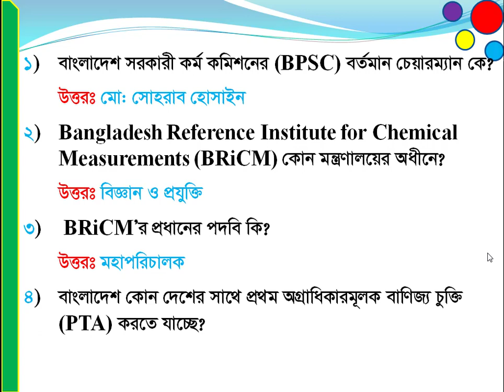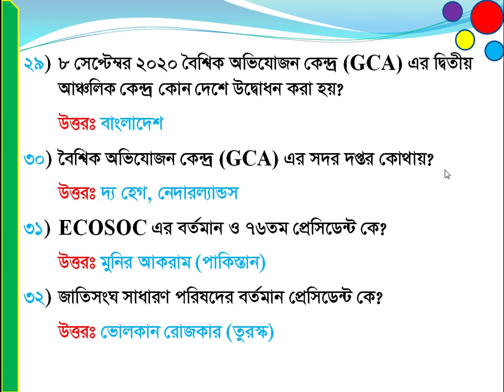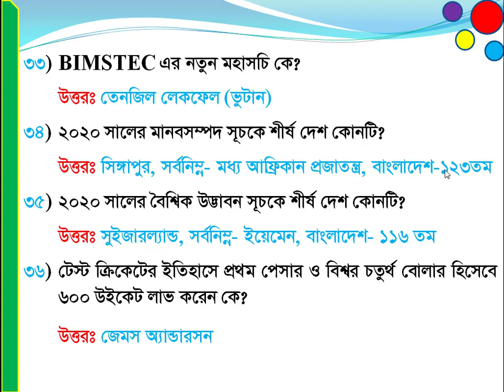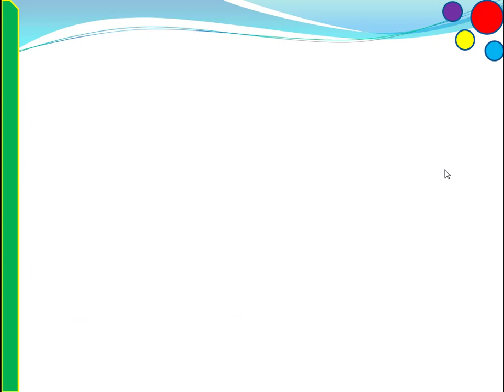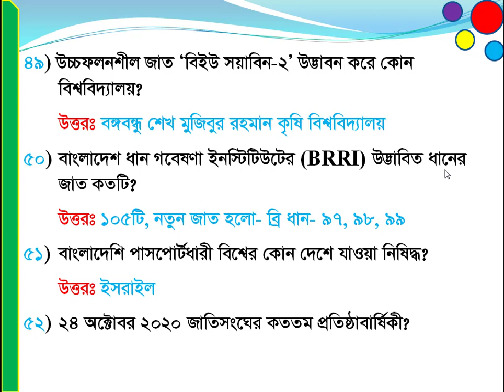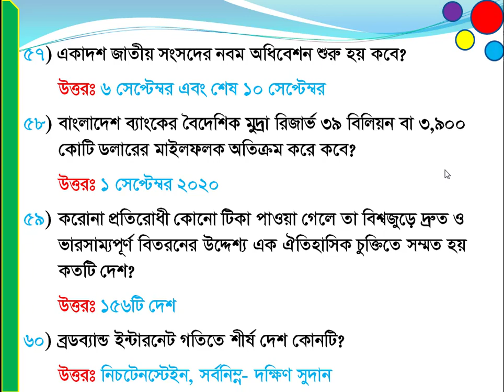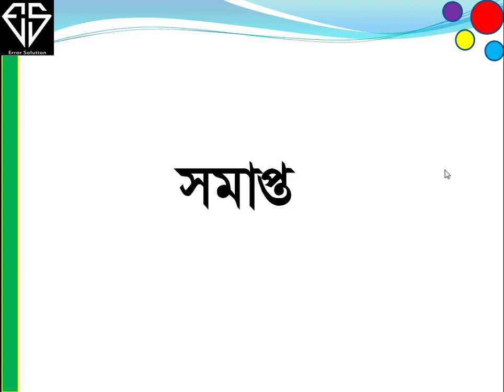October, 2020 Current Affairs অক্টোবর ২০২০ সালের কারেন্ট অ্যাফেয়ার্স থেকে গুরুত্বপূর্ণ প্রশ্নপর্ব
আসসালামু আলাইকুম ভিউয়ার্স, এরর সল্যুশনে আপনাকে স্বাগতম, আমাদের আজকের ভিডিওতে থাকে অক্টোবর ২০২০ইং তারিখের কারেন্ট অ্যাফেয়ার্স থেকে সাম্প্রতিক গুরুত্বপূর্ণ প্রশ্নপর্ব।